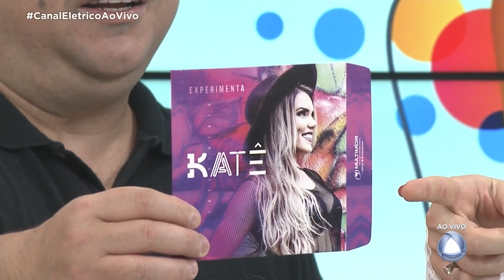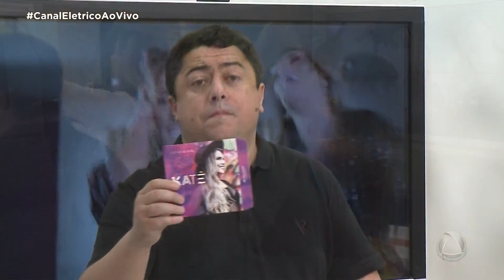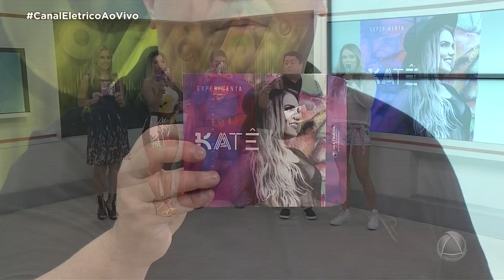Canal Elétrico - 02/12/17 - Bloco 02